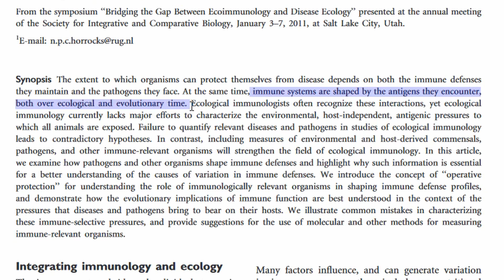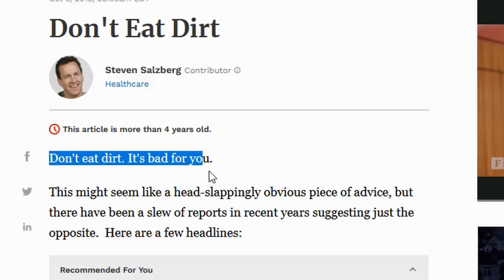Maybe u aint dirty enough. | The Immune System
The immune system is wonderfully made.